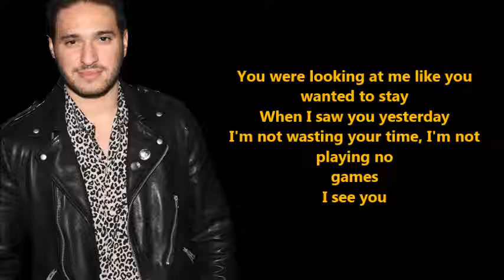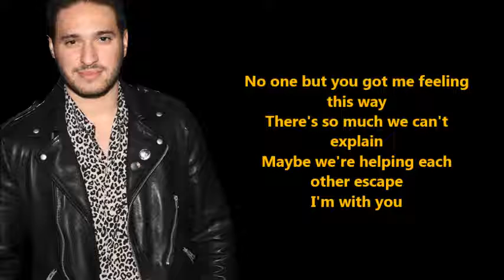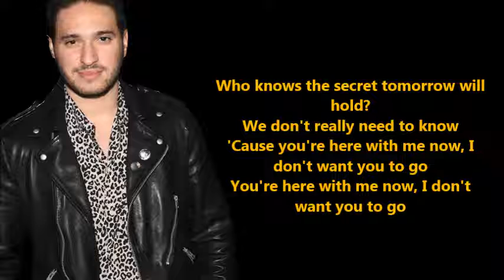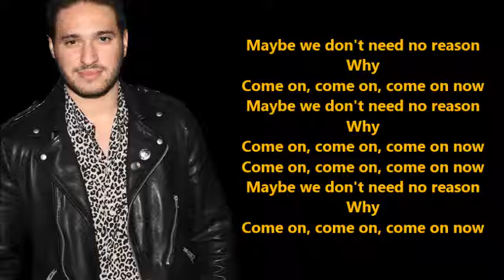Jonas Blue- Perfect Strangers ft. JP Cooper (Lyrics) {HeyLyrics}